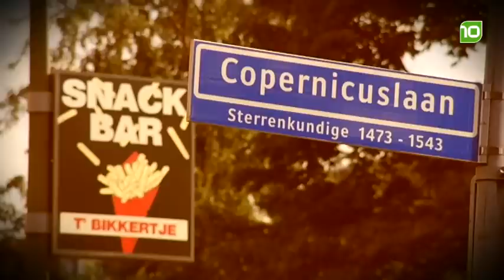't Bikkertje AFL3 - De Wijk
In deze nieuwe spraakmakende serie staan de bezoekers en het personeel van friettent 't Bikkertje centraal. Cafetaria 't Bikkertje staat in de Bosche volkswijk Boschveld.